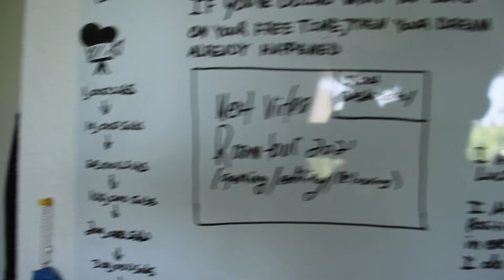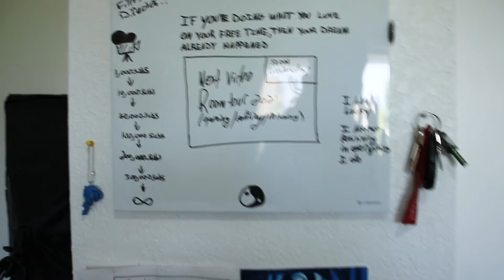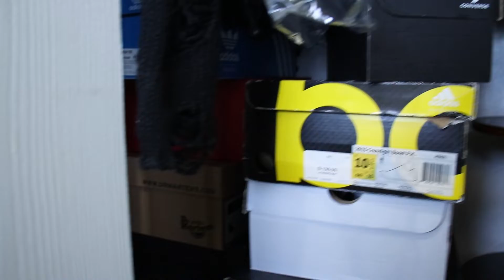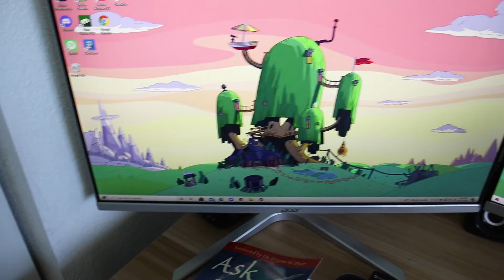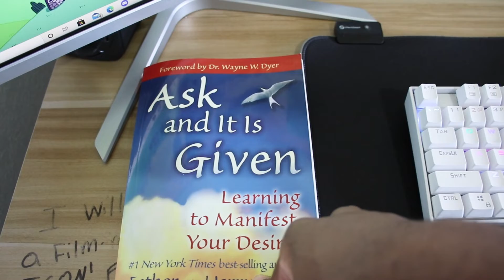ROOM TOUR V.2 2021 (EDITING, RELAXING, MINIMALIST)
Hey Y'all in this Video i show you guys my room your video for 2021. I just wanted to show you guys what I'm working with. Definitely different from the last room tour video i did. This Is Version 2 Of My Room Tour. I hope you guys enjoy this video. New video next week!